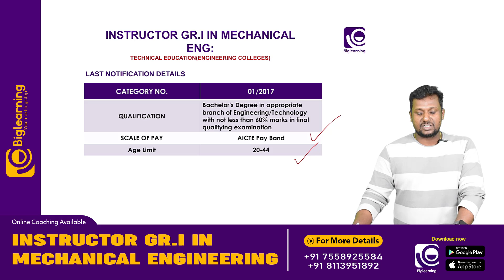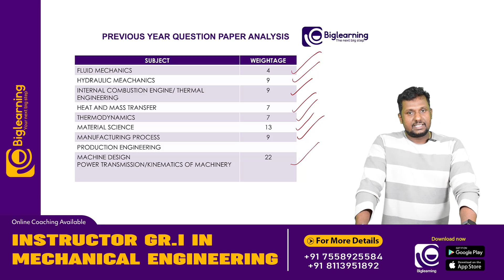KERALA PSC | INSTRUCTOR GRI IN MECHANICAL ENGINEERING | SYLLABUS | NOTIFICATION | അറിയേണ്ടതെല്ലാം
📞 𝙁𝙤𝙧 𝘼𝙙𝙢𝙞𝙨𝙨𝙞𝙤𝙣𝙨:
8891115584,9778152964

biglearning.co.in